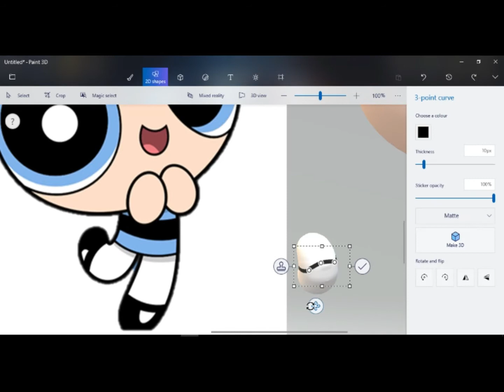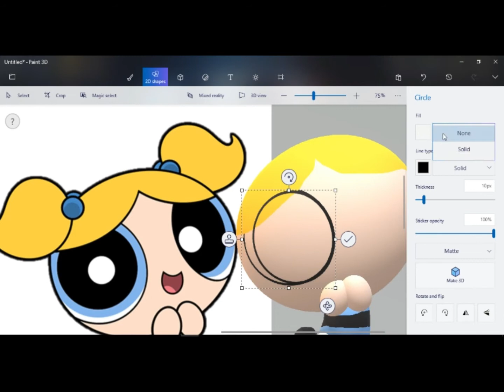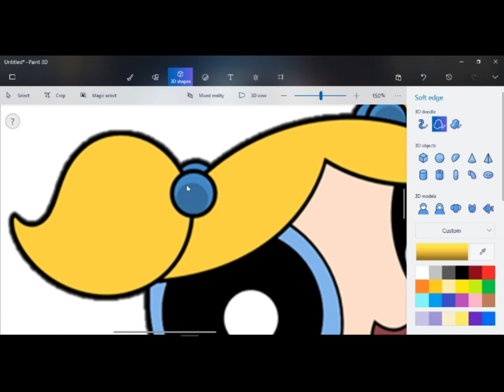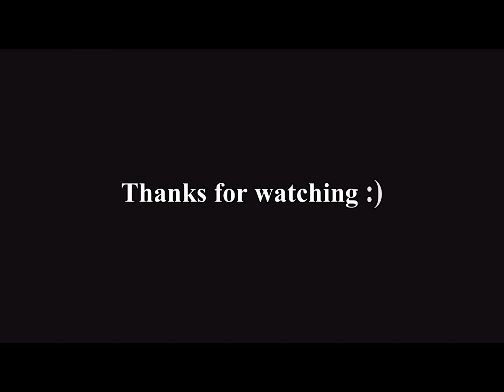~EASY !!!! HOW TO MAKE 3D MODELLING Bubbles PPG USE PAINT 3D !!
BGM
Powerpuff Girls Theme Trap Remix Instrumental :